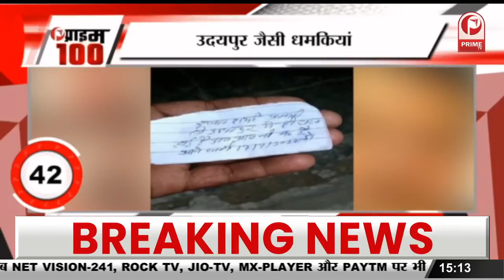Rajpal Yadav Fraud Case : राजपाल यादव पर लगा धोखाधड़ी का आरोप ? || Prime Tv